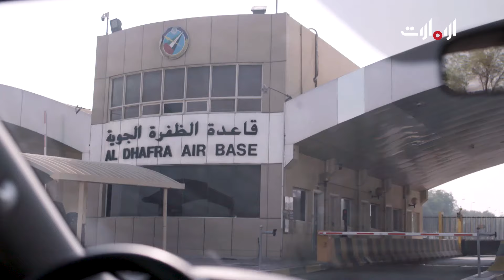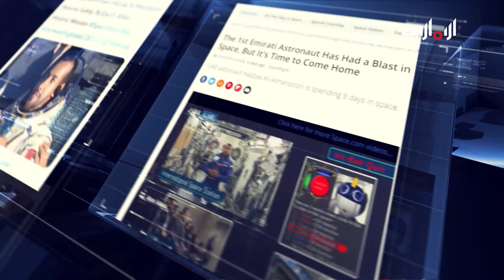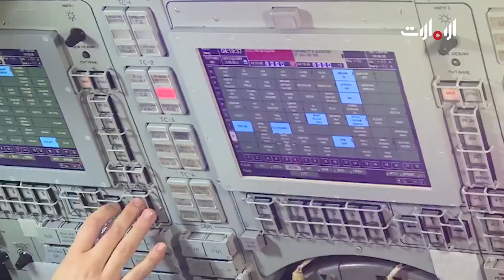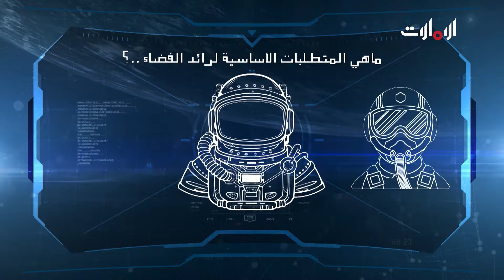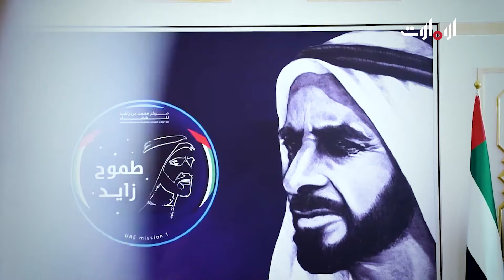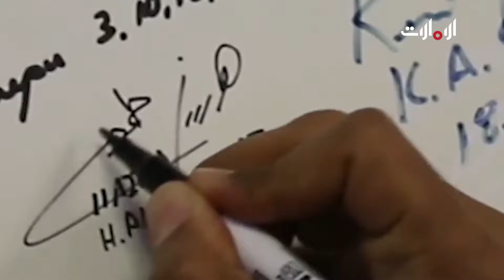الفضاء والمستقبل | قاعدة الظفرة الجوية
قاعدة الظفرة الجوية التي انطلق منها هزاع وتدرب على الطيران الحربي فهنا كانت بداية تحقيق الحلم للوصول للفضاء، جوانب خاصة عن هزاع لم تكشف من قبل ونتعرف على آليات وأسس التدريبات التي يخضع لها الطياين الحربين.